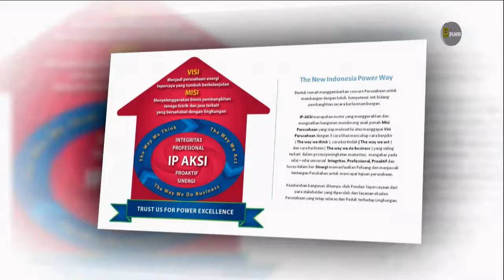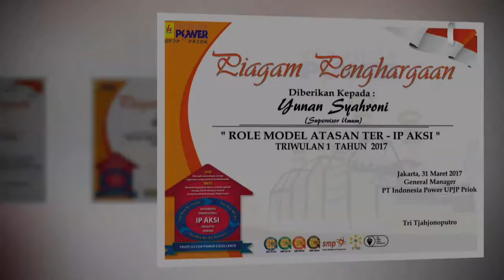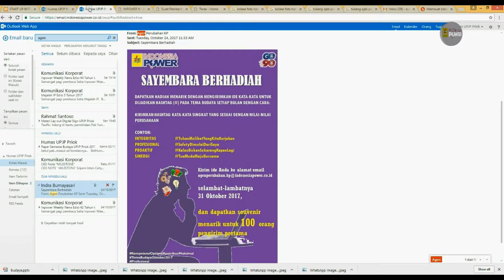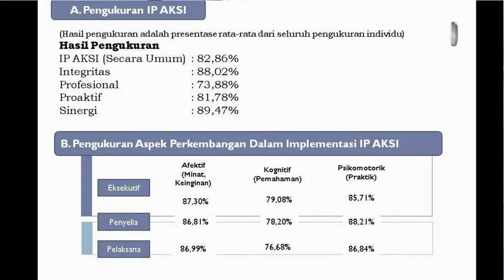VIDEO SEMESTA BUDAYA TGP